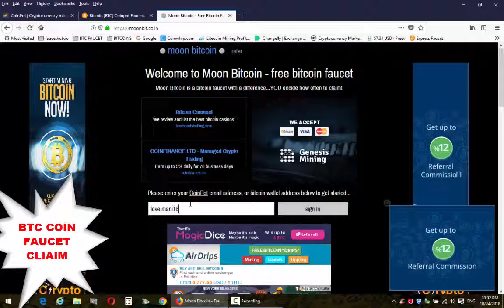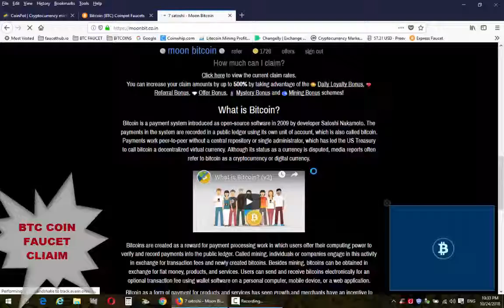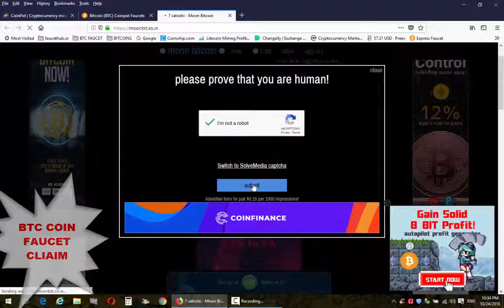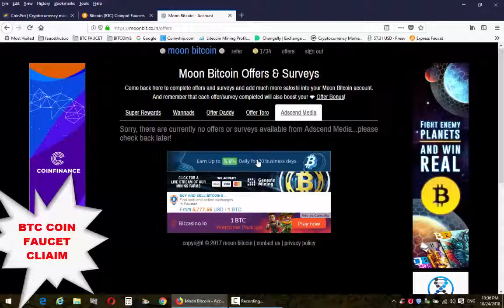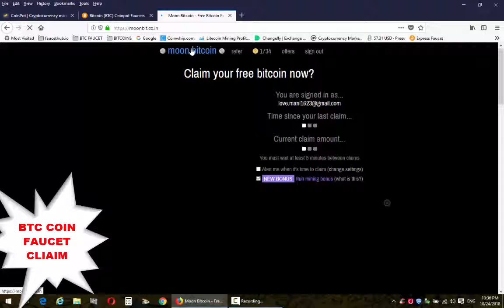btc faucet claim coinpot moonbit COINPOT TOKENS Bitcoin Litecoin Dogecoin DASH